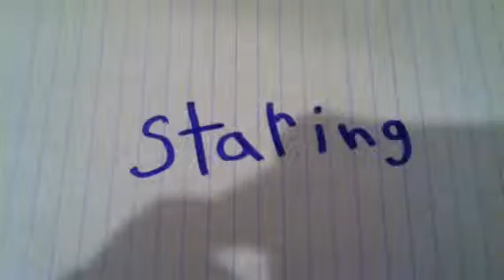The animals are playing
animals are learning animals